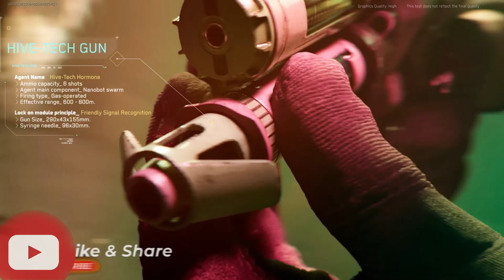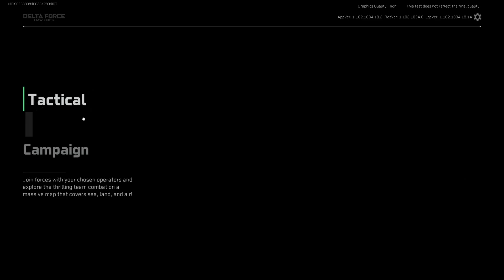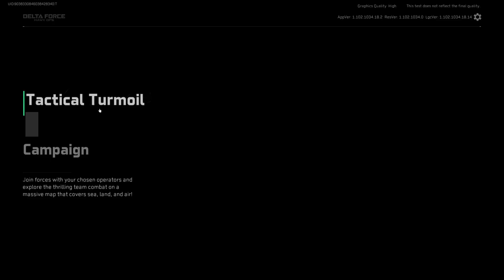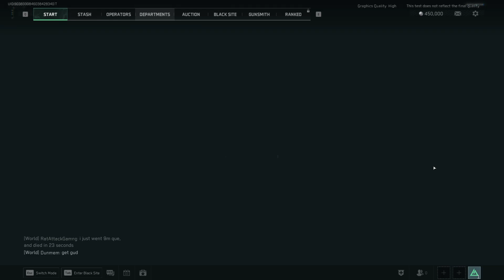DELTA FORCE: HAWK OPS ( 1st IMPRession)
Delta Force: Hawk Ops, a free-to-play 1st-person tactical shooter, returns as the latest in the classic series

I am doing live streaming on YouTube while playing PUBG & other games

🖥️ PC Specifications 🖥️
GPU: NVIDIA GeForce RTX 3060 Laptop GPU
CPU: AMD Ryzen 7 5800H with Radeon Graphics
Memory: 32 GB RAM (31.4 GB RAM usable)
Current resolution: 1920 x 1080, 144Hz
This stream is created with prismlivestudio